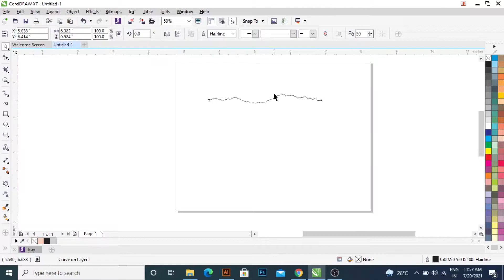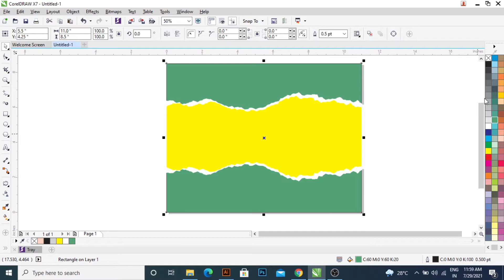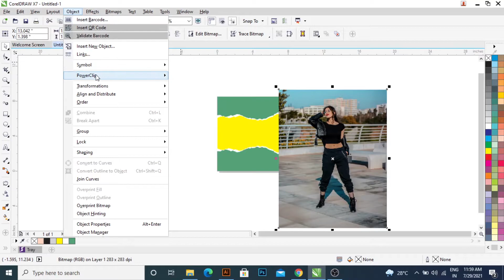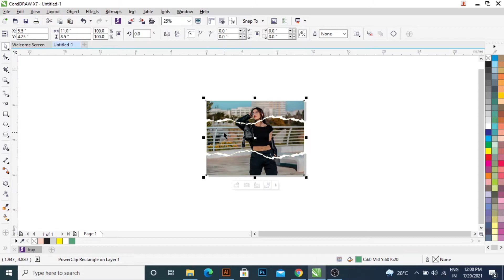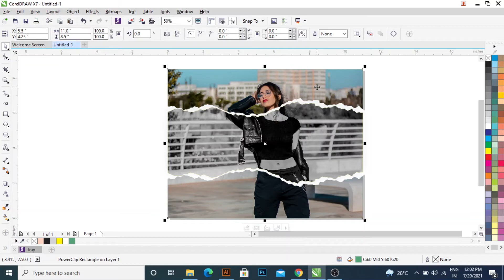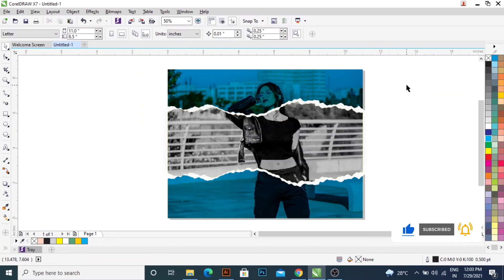CorelDRAW | HOW TO CREATE TEARS EFFECT | IQBAL ALAM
Hey Everyone! Here you learn about the effect of the tear. Also, you will learn how to learn short keys and quick designs.